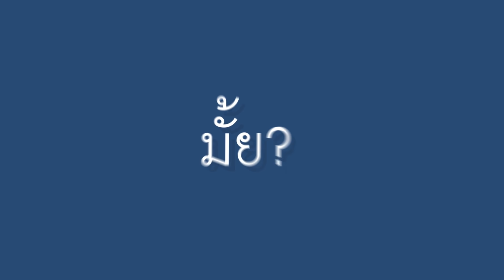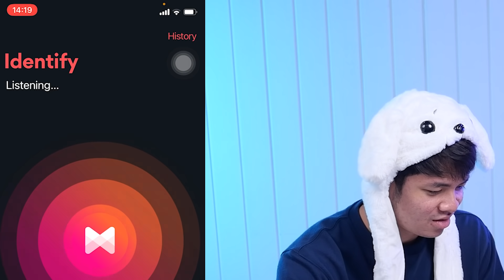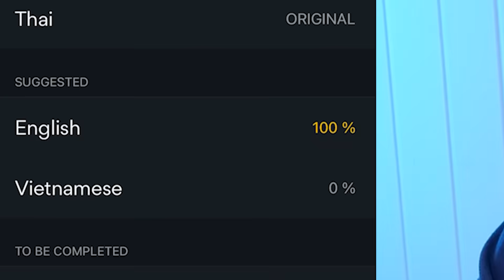4 สุดยอดแอปหาเพลง ดีจริงไหม?! | POP มั้ย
แอพค้นหาเพลงที่คุณอาจไม่เคยรู้จักมาก่อน!!
วันนี้พวกผมเลยเอามาทดลองให้ดูกันชัดๆ ไปเลยว่า
4 แอพค้นหาเพลงนี้จะใช้งานได้จริงไหม?

IG พี่ปิงปอง:  pingpongsirasak
IG โตโต้:  auto_mato